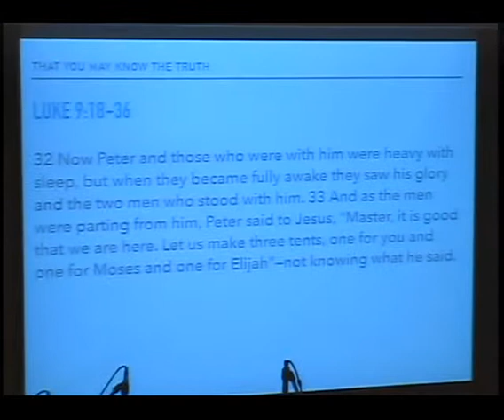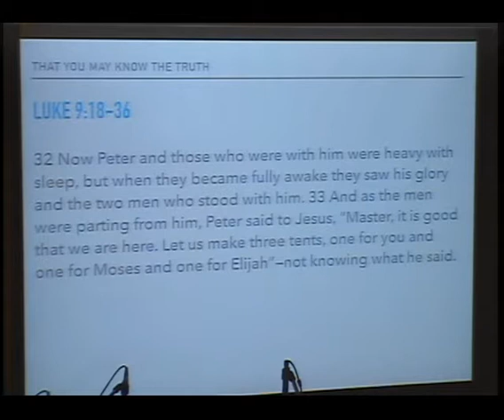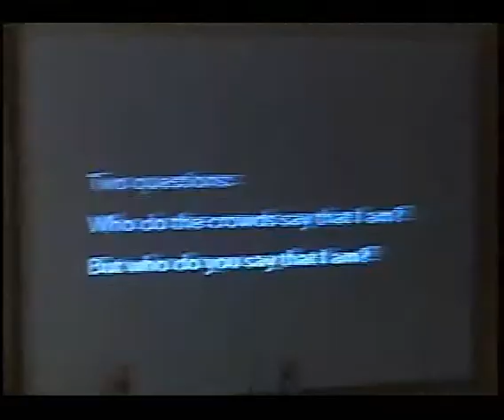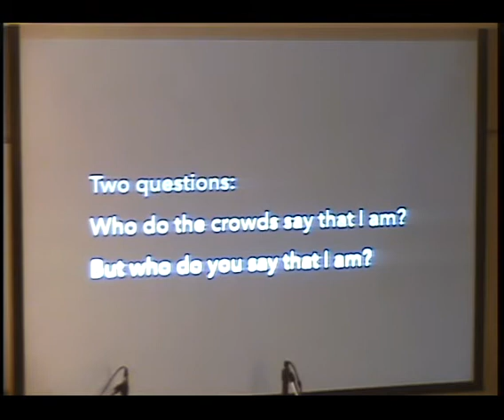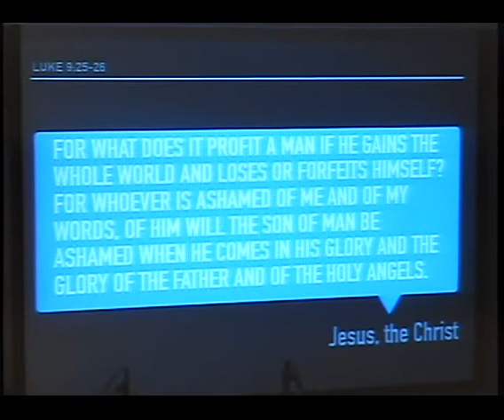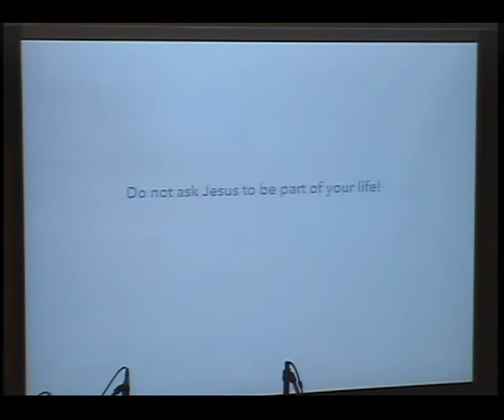taipeigracechurch20160814sermon mp4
That you may know the truth
Who do you say , I am?
Luke 9:18-36